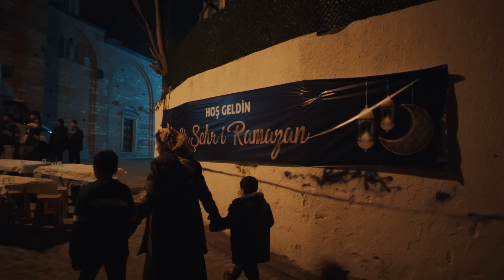"Hayırlı Olsun, Zeynep Okulu Kazanmış" - Kızıl Goncalar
Beste, Zeynep'in okulu kazandığını söyledi. MERYEM'İ ŞAŞIRTAN GERÇEK

Ölümle burun buruna kalan Meryem ve Zeynep kaçmayı başaramayınca çaresiz dergaha dönmek zorunda kalırlar. Ancak döndüğünde Zeynep’i, aynı çatı altında Cüneyd’e eş olmanın zorlukları beklemektedir.

Zeynep konusunda kendini suçlayan Suavi’nin ötanazi işlemlerini başlatmak için kullanabileceğini düşündüğü Meryem, yaşlı adamın planı için en büyük tehdide dönüşür. Feyza’nın Zeynep’e duyduğu kıskançlık, Zeynep’in, Cüneyd’in sırrına ihanet ettiği sanılacak büyük bir iftiraya dönüşünce Zeynep, Cüneyd’in karanlık yüzüyle tanışır.

Mira’nın hayatı ise gerçek ailesinin kim olduğu konusundaki şüpheleri yüzünden büyük bir çıkmaza girer. Levent ve Beste için vakit, Mira’ya hesap verme vaktidir. Öte yandan Sadi Hüdayi başta olmak üzere Cüneyd, Meryem ve Levent de Hande’nin tarikatın kirli sırlarını ifşa eden haberi ele geçiren Hayri yüzünden adaletin kılıcıyla tanışmak üzeredir.

TÜR: Drama
YAPIM ŞİRKETİ: Gold Film
YAPIMCI: Faruk Turgut
GENEL KOORDİNATÖR: Ahsen Tüzün Baltepe
YÖNETMEN: Ömür Atay
SENARYO: Şükrü Necati Şahin